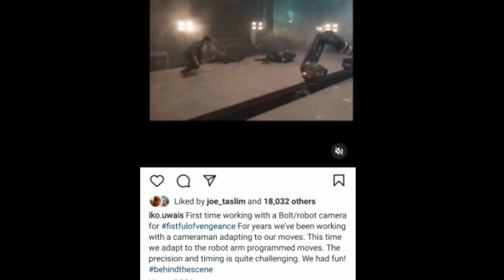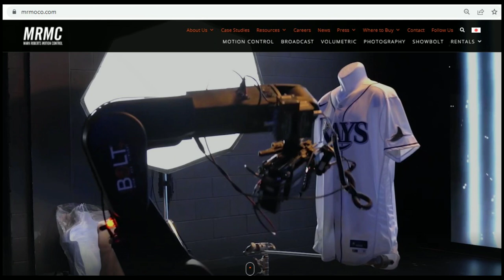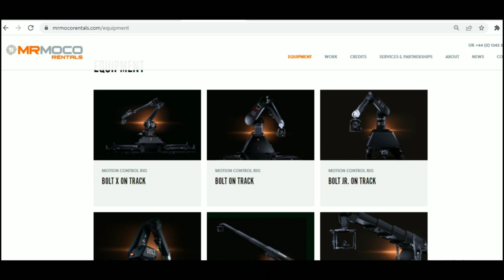TERCANGGIH IKO UWAIS SHOOTING PAKAI BOLT ROBOT CAMERA | FISTFUL OF VENGEANCE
sumber ig iko uwais

Fistful of Vengeance adalah film thriller aksi supernatural Amerika tahun 2022 yang disutradarai oleh Roel Reiné, dan ditulis oleh Cameron Litvack, Jessica Chou dan Yalun Tu. Film ini berfungsi sebagai tindak lanjut dari musim pertama dari serial televisi Wu Assassins, dan dibintangi oleh Iko Uwais, Lewis Tan, Lawrence Kao, JuJu Chan, Pearl Suchi, Francesca Corney, Jason Tobin, Rhatha Phongam dan Simon Kuke. ] Film ini dirilis di seluruh dunia pada 17 Februari 2022, di Netflix

Kai Jin, seorang koki Chinatown muda di San Francisco saat ini, menjadi terjerat dengan pengejaran Triad Tiongkok terhadap kekuatan kuno mematikan yang dikenal sebagai "Wu Xing

halo gais
kita bahas kembali iko uwais
karena masih hangat banget nih, setelah perilisan film istful of vengeance, nah kali ini kita bahas behind the scene nya yuk..

pada postingan instagram iko uwais hari ini 22 feb 2022.
memposting behind the scene film istful of vengeance.

pada postingannya dengan caption:
First time working with a Bolt/robot camera for fistfulofvengeance For years we’ve been working with a cameraman adapting to our moves. This time we adapt to the robot arm programmed moves. The precision and timing is quite challenging. We had fun!

Pertama kali bekerja dengan kamera Bolt/robot untuk fistfulofvengeance Selama bertahun-tahun kami telah bekerja dengan juru kamera yang beradaptasi dengan gerakan kami. Kali ini kami beradaptasi dengan gerakan terprogram lengan robot. Ketepatan dan waktunya cukup menantang. Kami bersenang-senang! dibelakang layar.